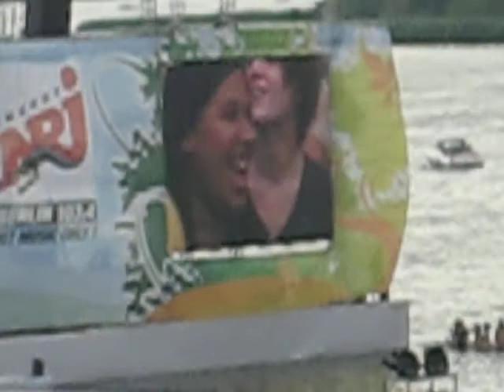Metro Station - Shake it live @ NRJ in the Park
Metro Station - Shake it live @ NRJ in the Park Berlin 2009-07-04